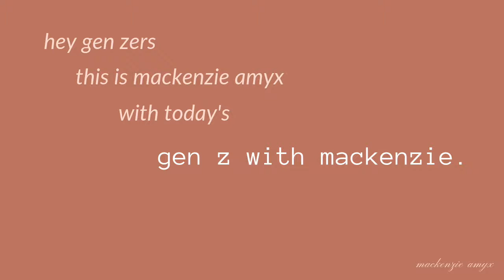Nadya Okamoto on Period Poverty and Stigma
Hey Gen Zers, this is Mackenzie Amyx with today's Gen Z with Mackenzie. Today's interview is with Nadya Okamoto, the Founder and Executive Director of PERIOD (period.org). I hope you enjoy this episode!

About Mackenzie Amyx

15 year old author & Gen Z authority.